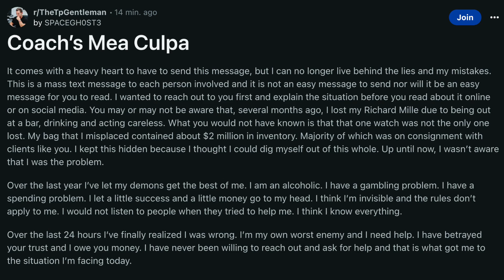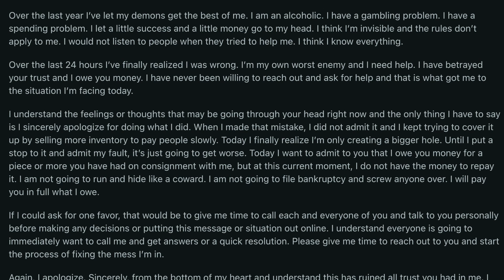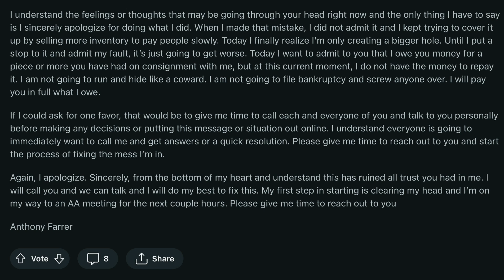Lawyer on Anthony Farrer $2M Missing | What TPG Members are Liable?